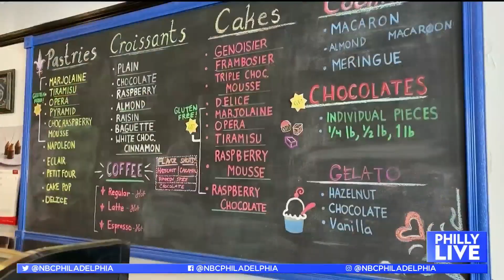This Virtual Pastry Class Is Perfect for Valentine's Day | NBC10 Philadelphia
Philly Live’s Sheila Watko has details on a love-themed dessert-making class. Aux Petits Delives’ Marqessa Gesualdi tells you what to expect at the Ref and the Chef virtual event.